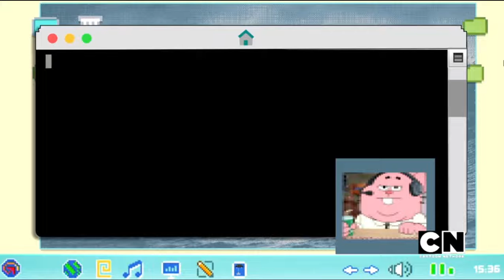The Amazing World of Gumball - Richard Watterson Playing His New System Game